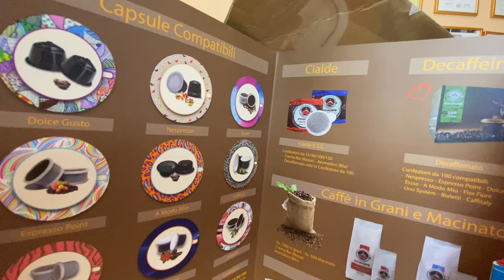📦 Unboxing Etna caffè 🎁 dalle pendici dell'Etna 🌋 scopriamo nuove miscele e nuove torrefazioni! 😋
Etna Caffè mi ha inviato questo gradito pacco! 📦📦📦 Etna Caffè è una torrefazione alle pendici dell'Etna nata dalla famiglia Giuffrida, dal padre Nicola e dalla figlia Giorgia che ha voluto fortemente una produzione di cialde e capsule e un presidio dell'ecommerce importante.
Ho visto sul sito che presidiano tutte le compatibilità principali e i prezzi sono molto competitivi...
Avrò piacere di provarli appena possibile :) ☕☕

99 Caffè è un "raccoglitore" dove racconterò tante sfaccettature sul mondo del caffè che amo, seguo e studio da più di 10 anni, rimanendo lontano da tecnicismi ma con un taglio semplice e concreto.